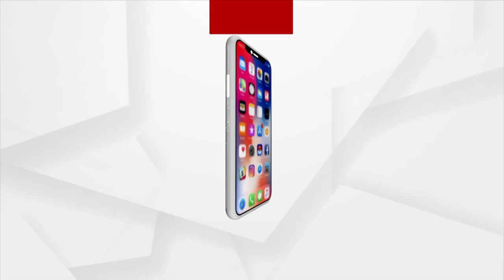Adorable Moment ! PM Modi Interacts With Kids In Delhi